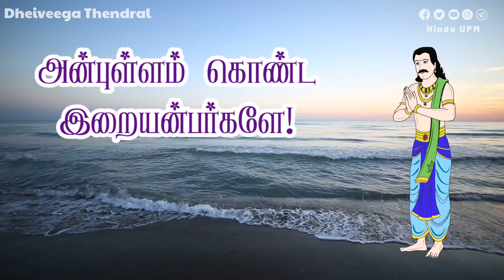Thendral-75: கிருஷ்ணரிடம் ஆசிப் பெற்ற தேரை | Dheiveega Thendral